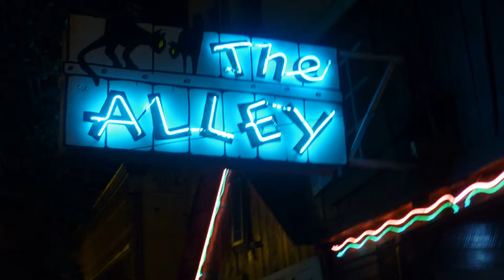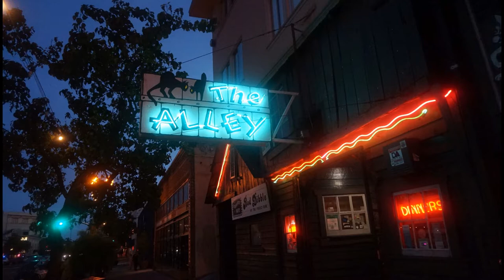What'll I Do (The Alley)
Vocals - Alex Whitaker
Sax - Steve Grossman
Piano - Jef Labes